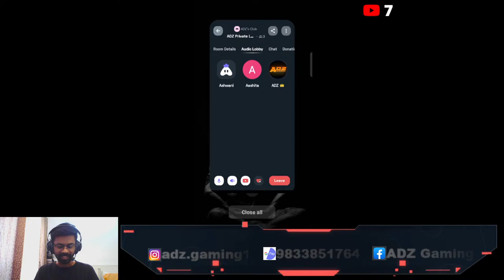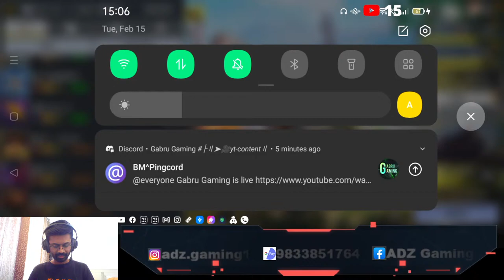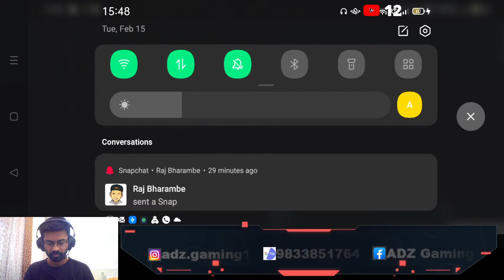BP Giveaway at 2k subs | call of duty mobile | codm | cod mobile